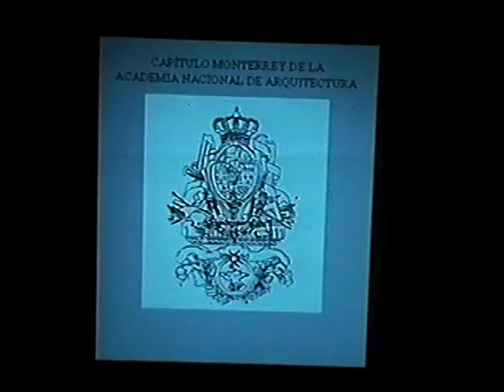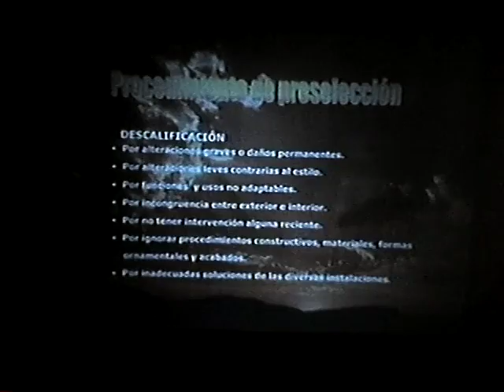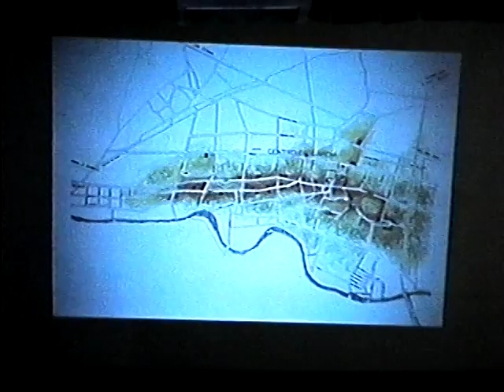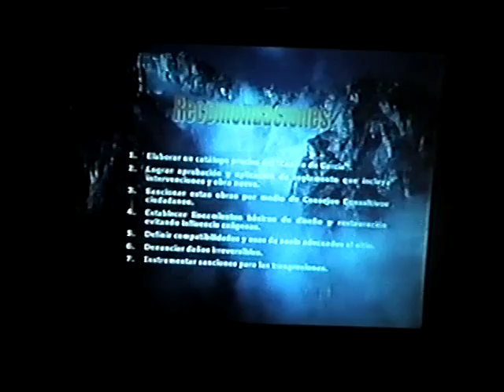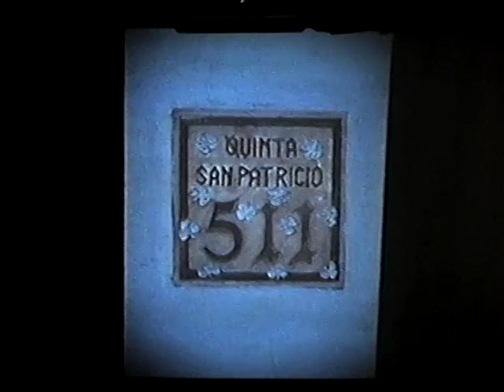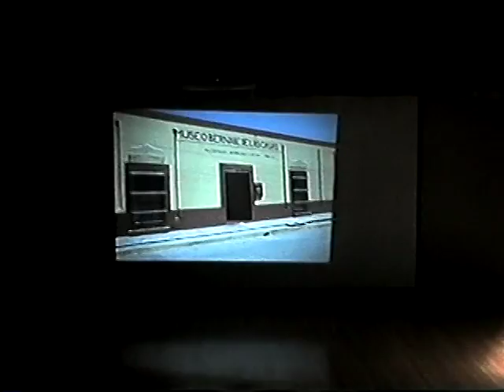Sesión 84 - Premiación 2002 a la memoria de la ciudad